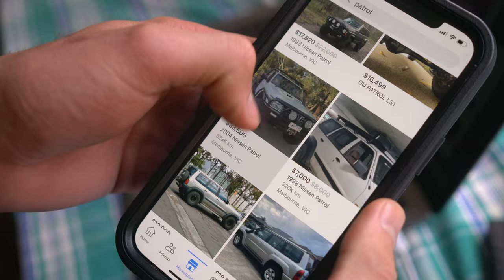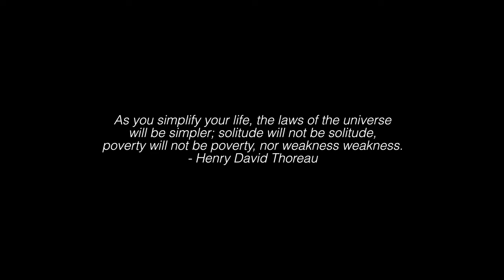6 Months Living In My Nissan Patrol Camper CHANGED MY LIFE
I have always had this deep desire to be a nomad!
I think it's within all of us to an extent

Something has always fascinated me with the idea of living out of a vehicle
A home on wheels
There's something romantic about it
The freedom to hit the open road and roam to places you have never been
While also bringing the comforts of home with you
It’s like when your a nomad, nowhere is home but somehow home is also everywhere